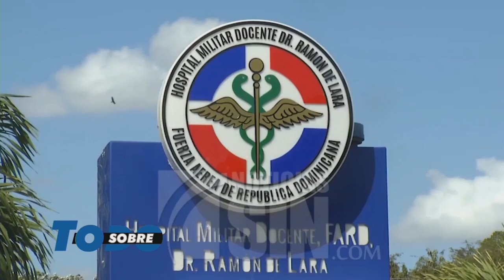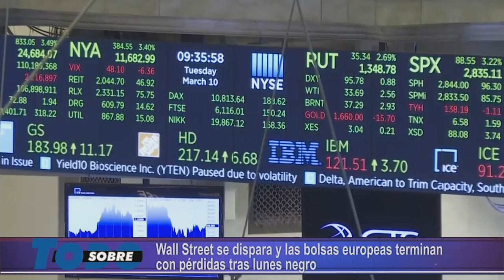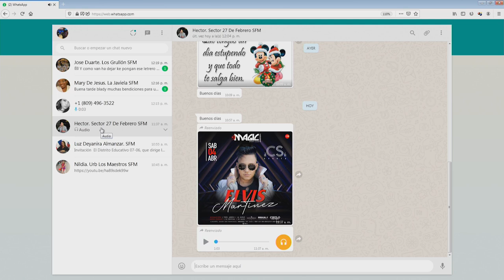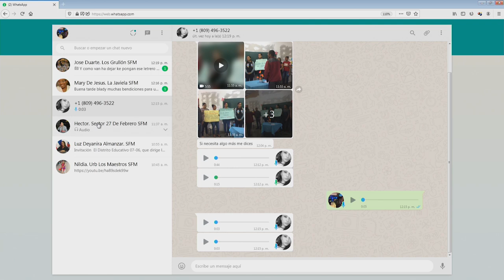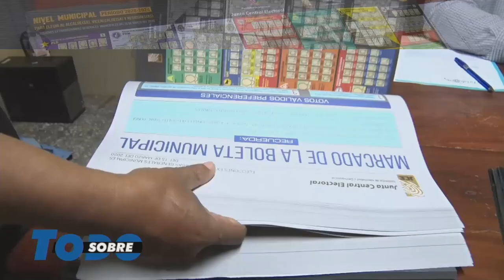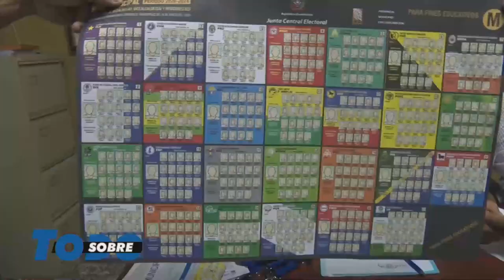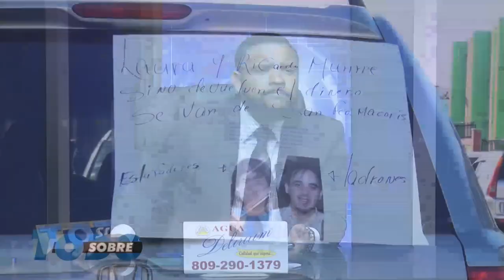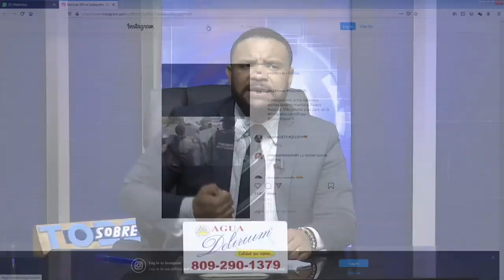Sobre Todo Miercoles 11- 03- 2020